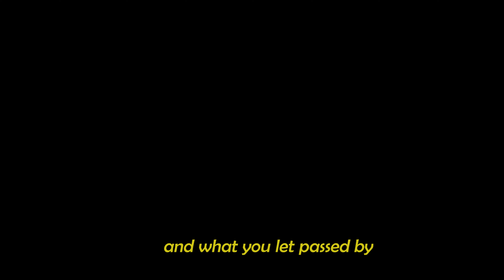4 THINGS YOU CAN'T GET BACK IN LIFE!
So, choose to be careful of what you say, what you do, and what you let passed by. You may not be able to get it back!